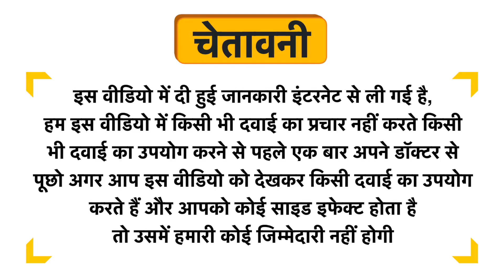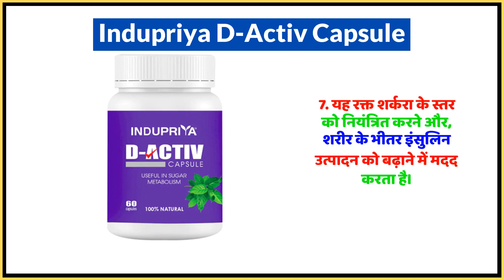Indupriya D-Activ Capsule Uses in Hindi | Side Effects | Dose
Indupriya D-Activ Capsule Uses in Hindi | Benefits | Side Effects | Dose